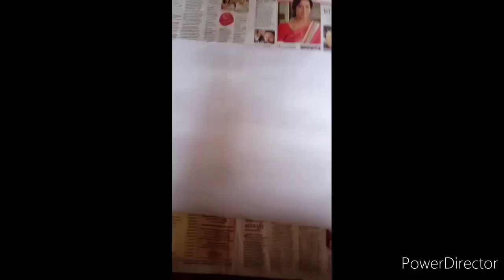portrait of carryminati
Pencil sketch portrait of carryminati use pencil shading. Step by step HB ,2B to 10 B pencil